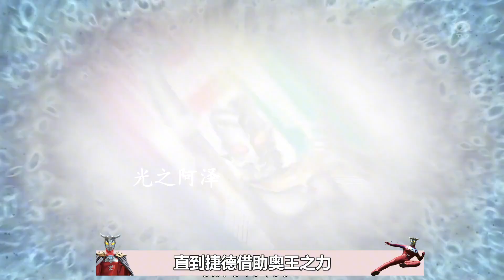为什么托雷基亚不能取代贝利亚？如何才能称霸圆谷反派阵营？